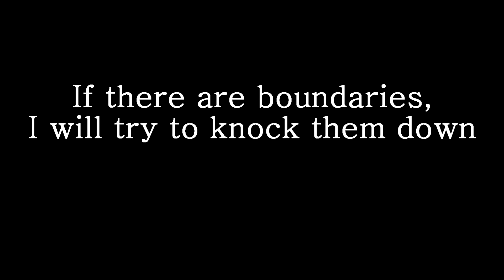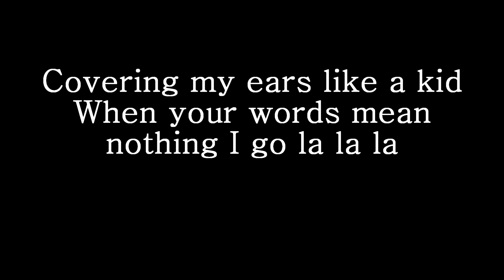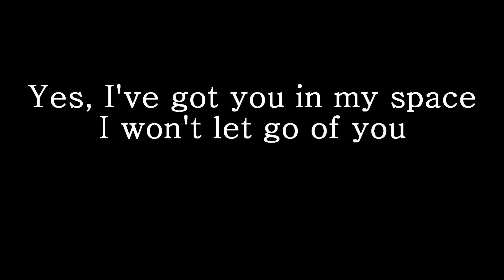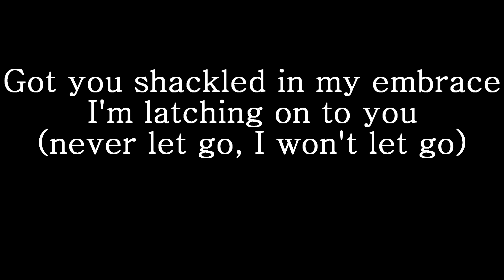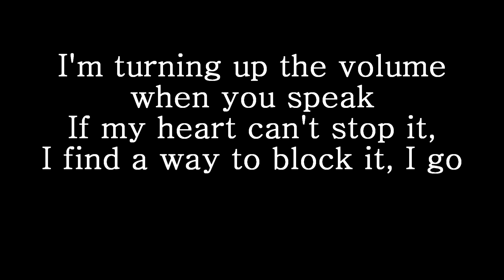La La Latch - Pentatonix (Lyrics)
"La La Latch" by Pentatonix, from their album "PTX Volume III" with lyrics .